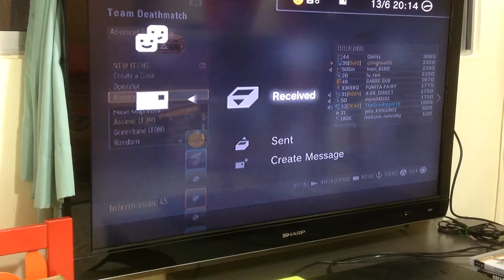Callofduty:Advanced Warfare #1 It's so bad! Bonus supplydrop opening Wth/TheGrimripper15